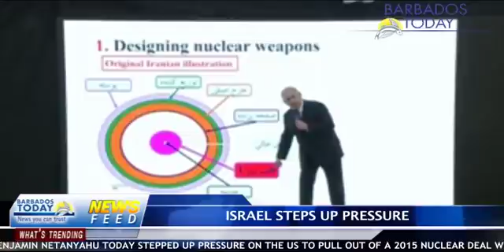BARBADOS TODAY EVENING UPDATE - April 30, 2018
Barbados among several Caribbean countries named in human trafficking report. Culture Minister Stephen Lashley defends his government’s track record. These and other stories in the Barbados TODAY evening news.